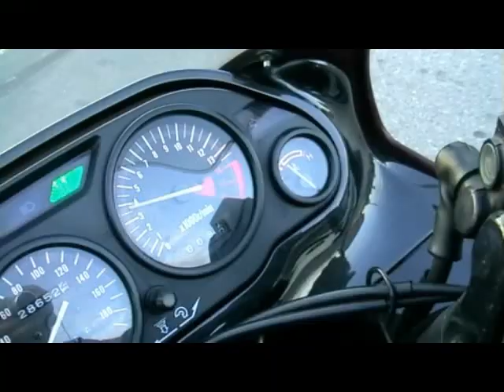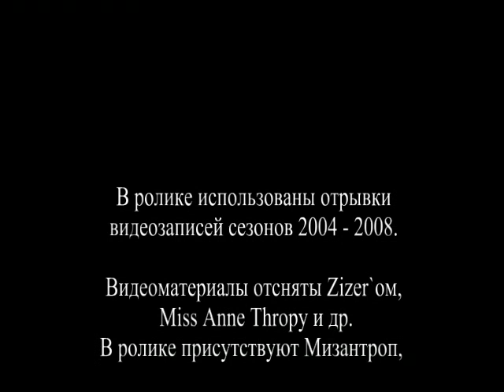Апатитские байкеры, сборник видео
Сборное видео 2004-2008 годов включая открытие сезона 2008 и видео с покатушек.